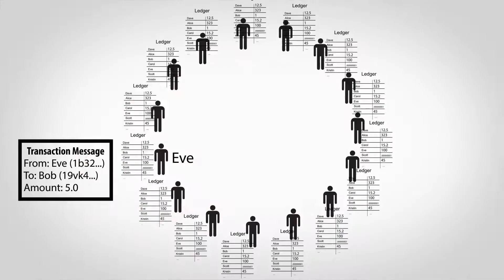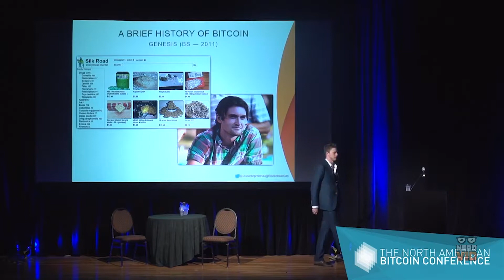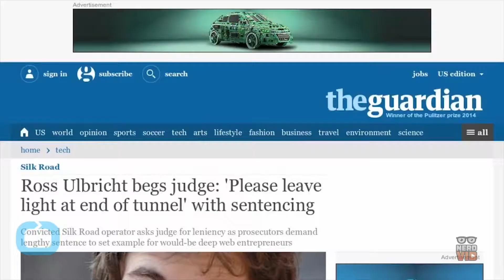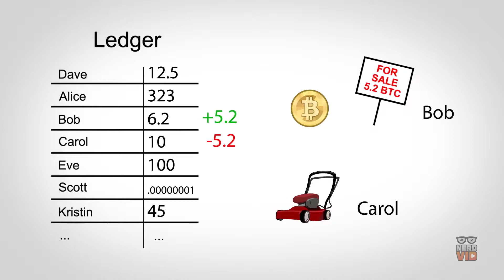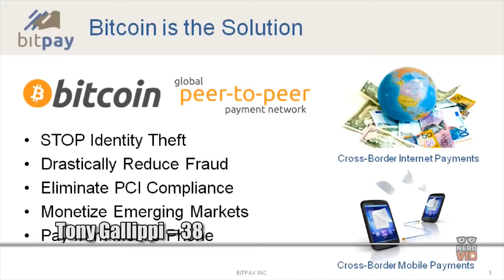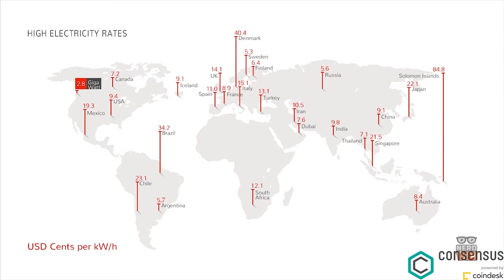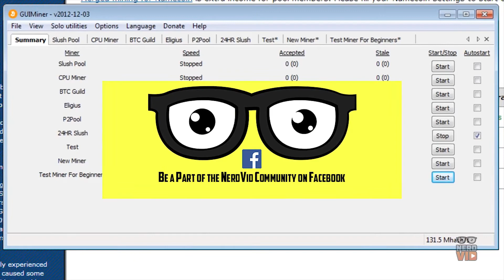EXTRAORDINRY 10 Youngest Bitcoin Millionaires with Crazy Lives